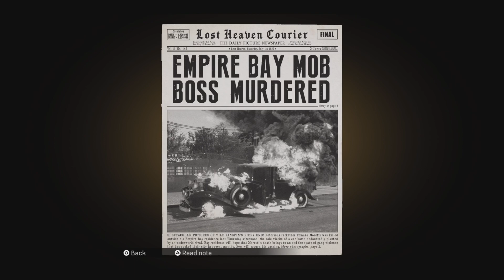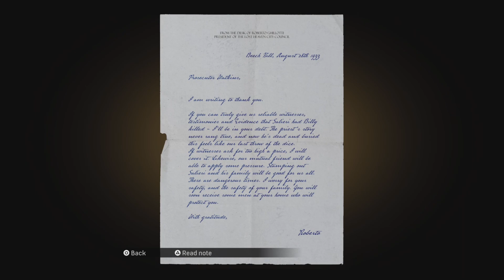Tommy steals evidence against the Mafia. Mafia 1 walkthrough part 8. From Gwave030.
Mafia 1 walkthrough part 8 from Gwave030.